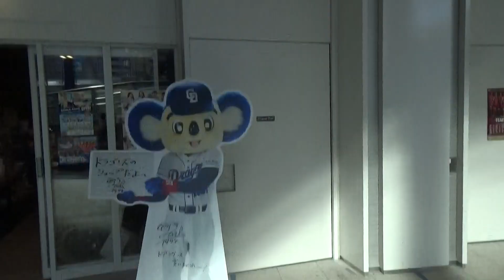ドラゴンズショップ名古屋栄店 ドアラさんの人形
オアシス２１内にドラゴンズショップ名古屋栄店に２回行きました。燃えよドラゴンズ！のCDを購入しました。巨人ファンにとっては、入店お断りしています。